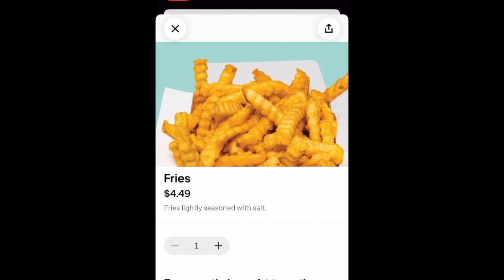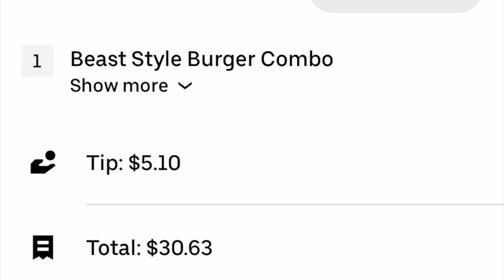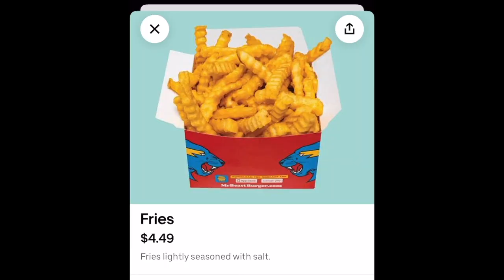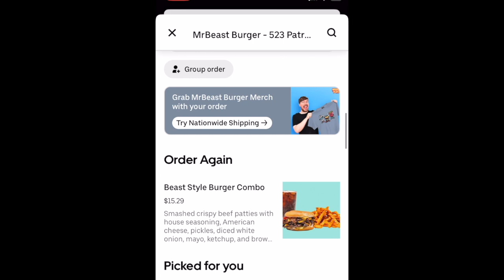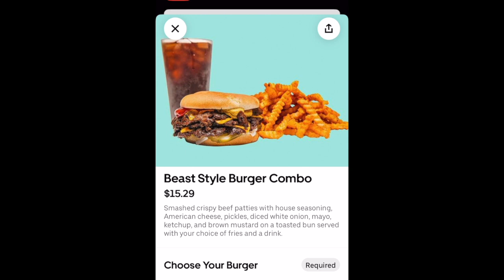Mr Beast Burger - Combo Meal, Fries and Cookies! What was good and what was bad!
This is an honest review of my 2nd experience eating a Mr Beast Combo from Uber Eats. I made sure to order 2 separate times on 2 separate days.
This review is not meant to reflect poorly or positively on Mr Beast or his brand. I have seen interviews with Mr. Beast and also seen some of the content he and his team have created. I do admire his entrepreneurial spirit. Before I became disabled I, too, loved the thrill and fast pace of the entrepreneurial lifestyle. I wish Mr Beast and his team nothing but the best and am glad to see them making something out of themselves while they are young and able.
So, how was the burger? How were the fries? How was the cookie? Watch and find out!

Chapters:
00:00 - Intro
01:46 - Fries
02:58 - Burger
04:24 - Cookie
05:07 - The Review
06:43 - Outro